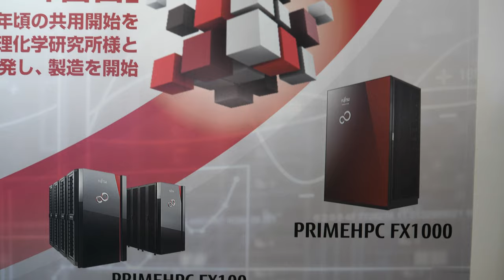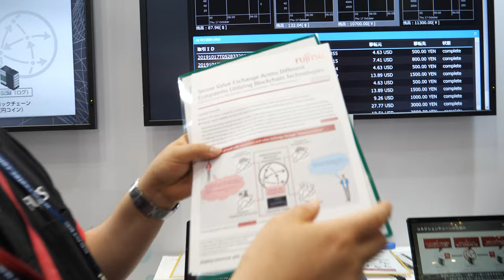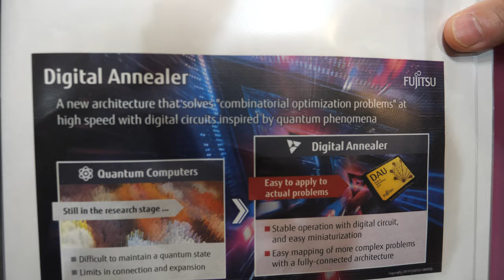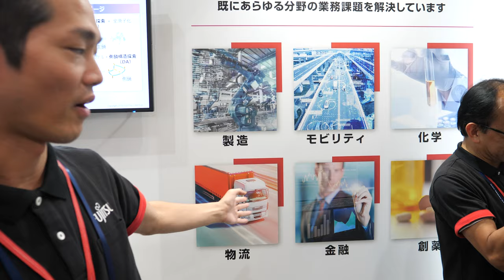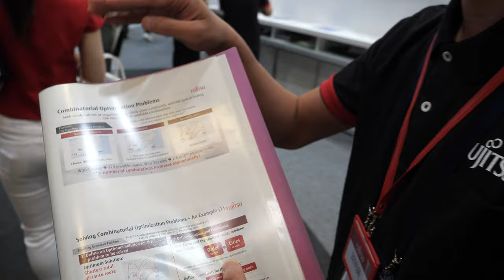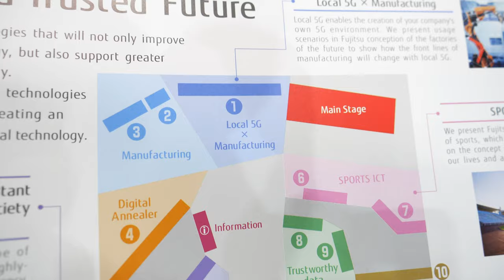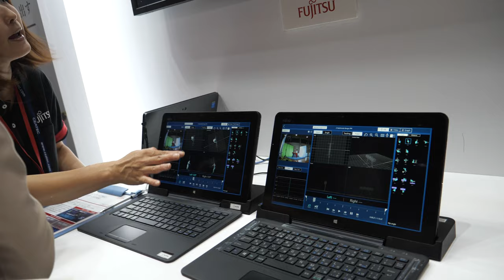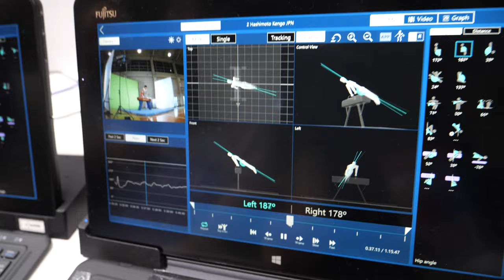Fujitsu at CEATEC 2019, A64fx Supercomputer, Blockchain, Gymnastics Judging Support System and more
Fujitsu's Gymnastics Judging Support System Wins the "Minister of Internal Affairs and Communications Award" at CEATEC 2019

Local 5G x Manufacturing
Local 5G enables the creation of your company's own 5G environment. We present usage scenarios in Fujitsu conception of the factories of the future to show how the front lines of manufacturing will change with local 5G.

Manufacturing
Achieving CPS through visibility, analysis and predictions, and controls.
We introduce COLMINA, which helps create CPS*, such as services that identify the relationships among the variety of data generated on the front lines of manufacturing and enable visibility, analysis and productions, and controls.
*CPS: Cyber-Physical System

AI for discovering important hypotheses hidden in society and business
Wide Learning is a new type of explainable AI that enables highly-precise judgements and transparency. Because it does not require large volumes of training data and makes it easy to explain the AI’s judgement reasoning, it can be applied to a variety of tasks and issues facing society. By discovering information that may not yet have occurred to experts, it can also support new policy formulations and operational judgements.

Fujitsu's New AI Technology "Wide Learning" Enables Highly Precise Learning Even from Imbalanced Data Sets
Fujitsu Bolsters its AI "Wide Learning" Technology with New Technique to Deliver Optimized Action Plans in Various Fields

Progress in the practical application and impact of the Digital Annealer
The Digital Annealer applies quantum computing technology and employs a next-generation architecture to rapidly solve combinatorial optimization problems. We present examples of the practical application and impact of the Digital Annealer in such areas as manufacturing, retailing and distribution, and the development of new materials.

We present Fujitsu’s initiatives in the field of sports, which is being promoted based on the concept of making sports a part of our lives and a part of everyone’s routine.

3D sensing / AI-based judging support system
Jointly with the International Gymnastics Federation, we are developing a judging support system for gymnastics. In November 2018, the decision was made to use it in international competitions. We present the actual applications that are expected to be used in competitions and the expansion of its use into other sporting events.

Experiential
Rope jumping sensing that brings visibility to one's athletic ability
By attaching an IoT sensor to one’s waist and jumping rope, this technology can measure one’s athletic ability. It can be used in gym classes of elementary school students and to measure progress in rehabilitation programs. At this exhibit you can experience rope jumping demonstration.

Trustworthy data exchange for the digital era
Trust is essential to achieving safe, secure, and convenient transactions in a digital society. Here we present two technologies: IDYX, which easily and mutually enables the confirmation of the trustworthiness of a variety of transaction counterparties, and Connection Chain, which easily and safely connects with other blockchains.

Fujitsu Develops Digital Identity Technology to Evaluate Trustworthiness in Online Transactions

Fujitsu Develops Security Technology to Safely Connect Blockchain

Supercomputer "Fugaku" that helps resolve issues facing the society
Here we present how supercomputers are helping to resolve issues facing society, with a focus on the performance to date of the K computer, which was jointly developed with RIKEN, and what Fugaku, its follow-on model, will be able to do.